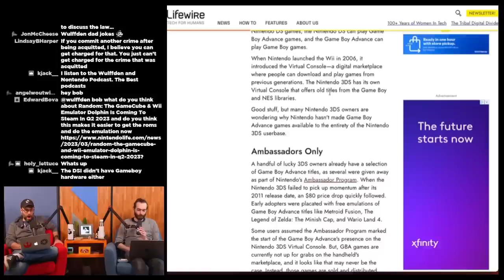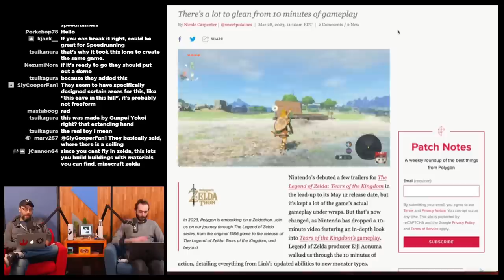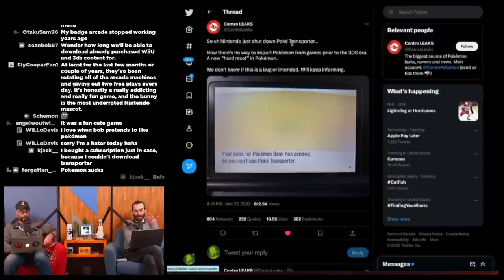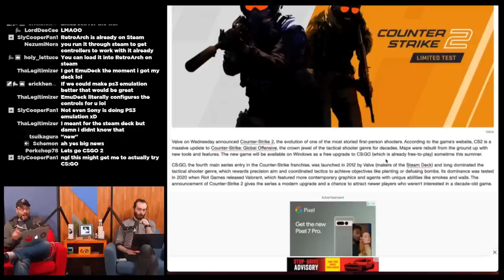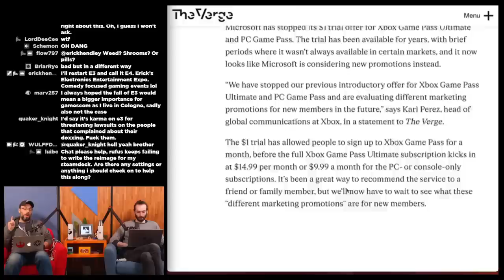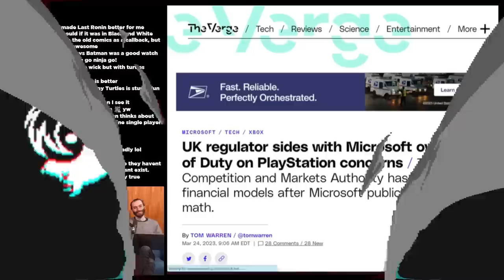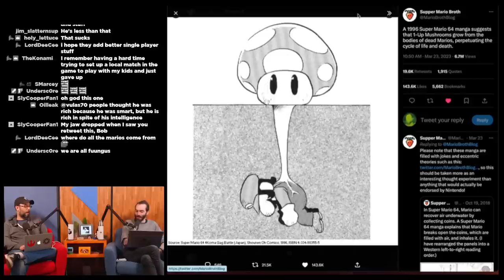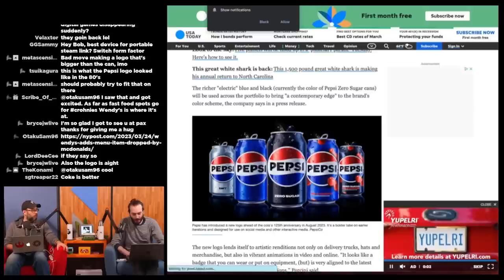Zelda Tears of the Kingdom Gameplay Breakdown - WULFF DEN Podcast Ep 124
• 0:00 Intro
• 3:26 The Nintendo 3DS does NOT have GBA hardware in it
• 9:49 FIFA 23 free for switch online members
• 11:46 Legend of Zelda: Tears of the Kingdom gameplay breakdown
• 38:21 3DS eShop is dead, here's what broke
• 49:14 Dolphin emulator coming to Steam
• 55:28 Counter Strike 2 announced
• 1:03:40 Lots more publishers pulling out of E3
• 1:16:03 Microsoft stops $1 Game Pass Trial
• 1:19:39 Sonic Origins Plus announced
• 1:25:58 Beloved TMNT comic Last Ronin to become a video game
• 1:32:00 Arcane working to remove online from Redfall single player
• 1:33:15 Microsoft cancels Redfall on PS5
• 1:36:28 CMA: Xbox/Activision merger unlikely to lead to unfair competition
• 1:39:34 Japan approves Microsoft/Activision merger
• 1:41:34 Bobby Kotick calls out Sony
• 1:50:20 Multiverses shutting down, to relaunch in 2024
• 1:52:52 TWEET OF THE WEEK
• 1:55:33 Q&A / UNBOXING

Wulff Den
696 Old Bethpage Rd # 508